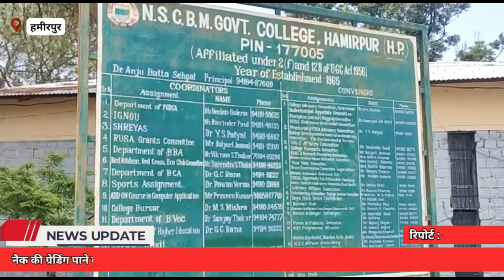नेताजी सुभाष चंद्र बोस मेमोरियल पीजी कॉलेज हमीरपुर जल्द ही ग्रीन कैंपस का दर्जा करेगा हासिल"